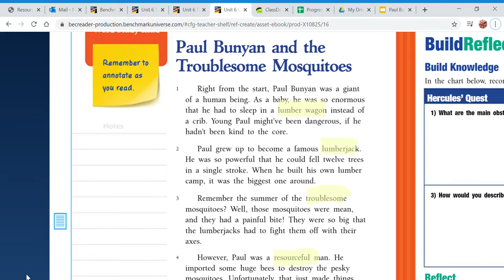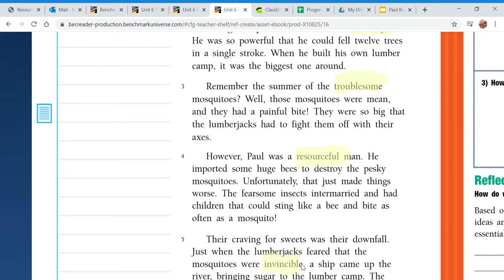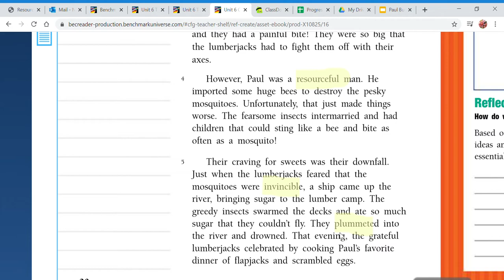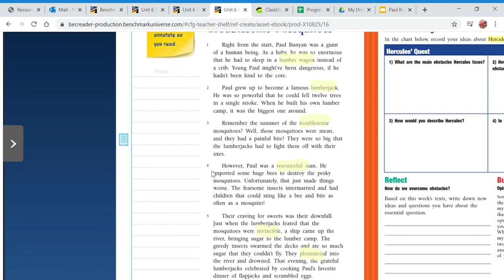Unit 6 Confronting Challenges Gr 4 Benchmark Universe Google Chrome 2020 05 01 13 49 32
This is the story of Paul Bunyan and the Troublesome Mosquitoes read aloud. This video follows the objectives from the google slides on Paul Bunyan.